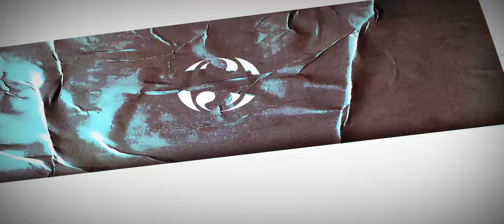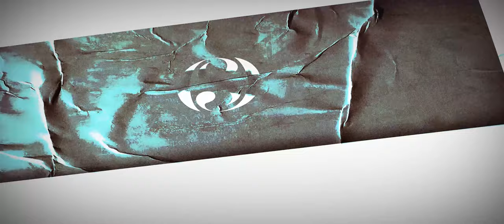Andrew Melt & Odone Silencio - SI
Lyrics: "Warm sound step inside, we always take more.
       You can stay here neon light, where needs more"

Exported Properties:
Track: 320 kb/s\440 Hz\04:23.
Video: 3840x1600\f4v\04:21​.
Genre: Psydub\Glitch    |    Album: SI (2021)
Track Release Date: 2021.